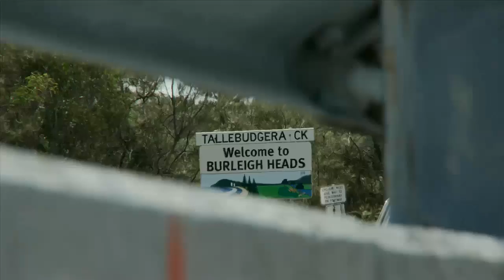Super Sessions: Burleigh Heads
Slater, Durbidge, Reyes, Thompson, and more ripping in perfect peeling Burleigh Rights.